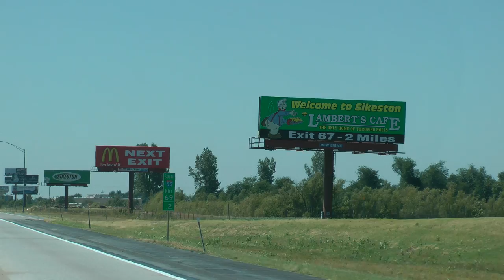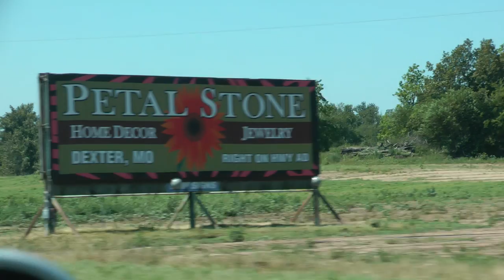I-55 southbound from Sikeston, MO toward Arkansas state line on 6/4/12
This is I-55 southbound from Sikeston, Missouri toward the Arkansas state line on June 4, 2012. We were headed ultimately to Dell, AR to inspect our farms.